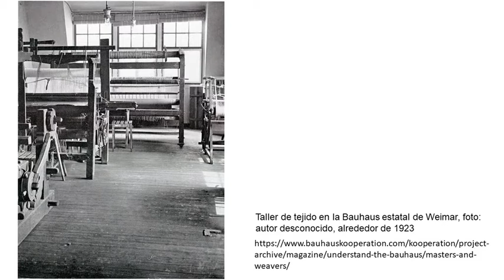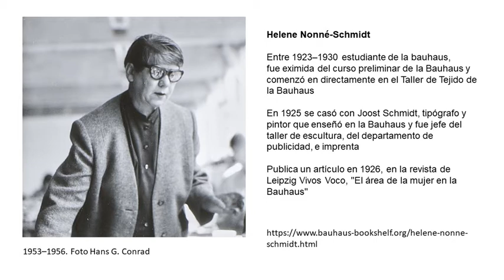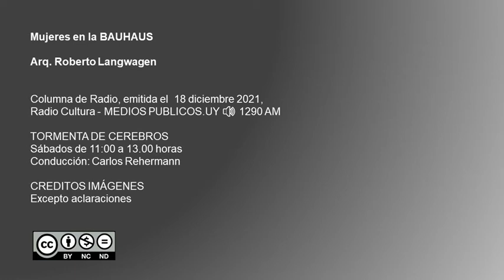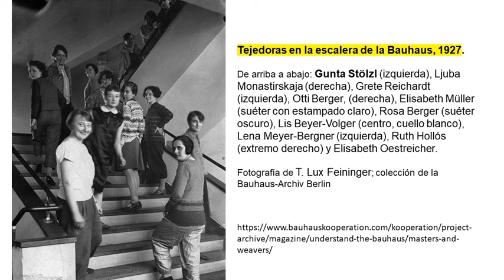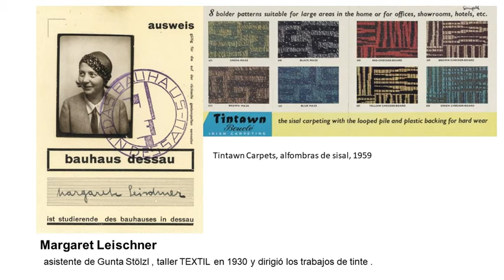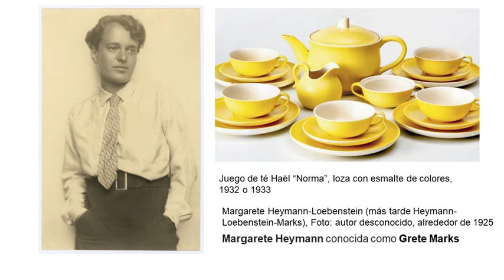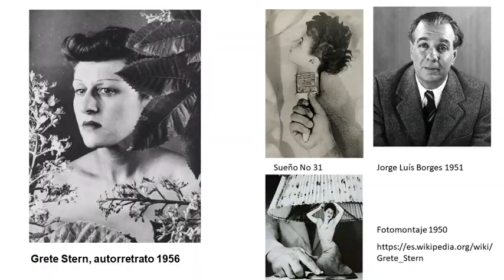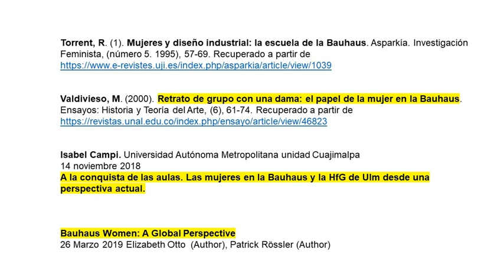Mujeres en la BAUHAUS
Una mirada sobre el hacer de las mujeres en la Escuela BAUHAUS